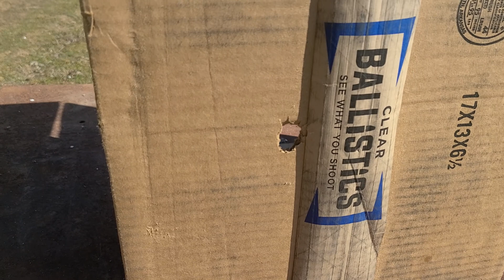Here we go again a new Expanding Copper Slug flight test.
Here we go again. I'm trying the Expanding copper slug again. This time it all most worked. I have resigned this slug with what I have learned from this test. I think the next test will be a winner